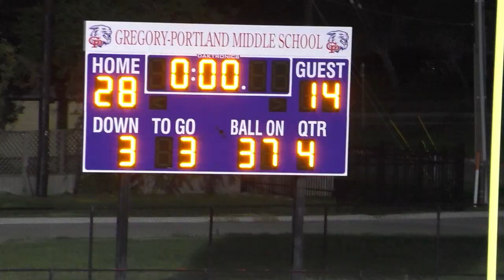8th Grade Gm 5 - Calallen @ GP